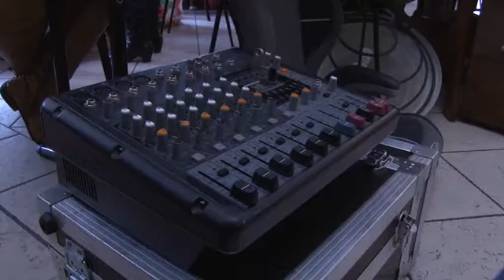VKC Televízió / Budakalász Ma / 2017.02.13.